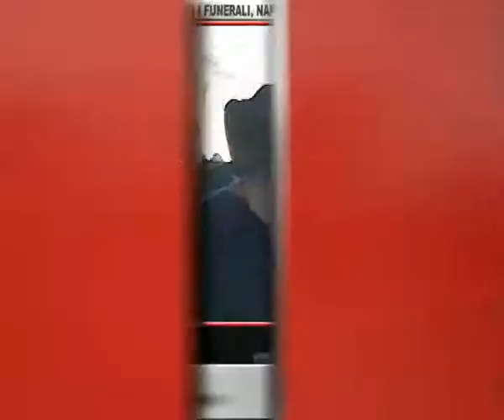Tg Adnkronos, prima edizione...